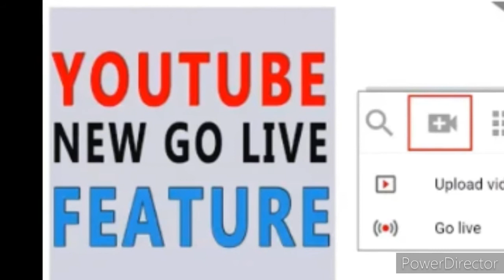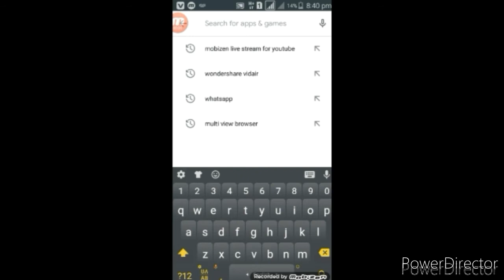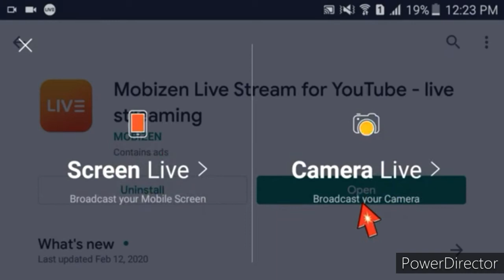ዩቱብ ላይ Live ለመግባት:: 1000 subscribe ሳይሞላ በቀላሉ live መግባት ተቻለ!!! / Go live on youtube without 1000 Sub